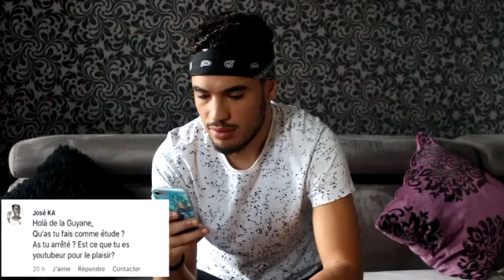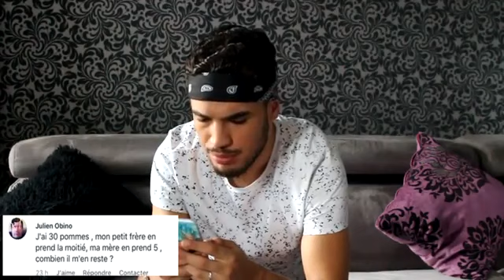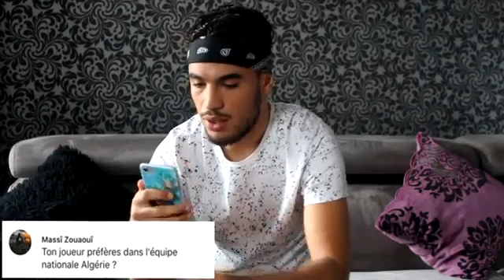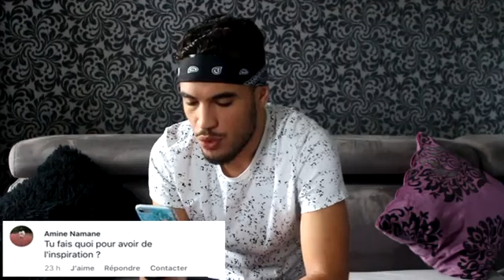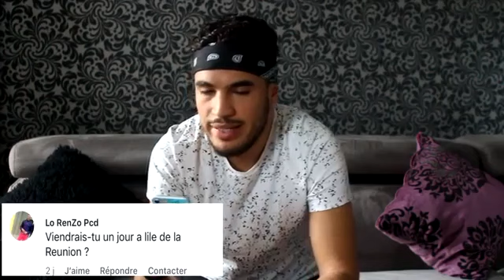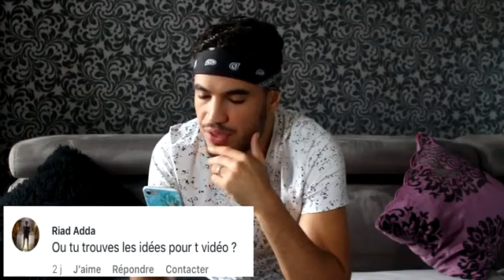FAQ ( REPONSE A VOS QUESTIONS ) El fatmi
FAQ ( REPONSE A VOS QUESTIONS )